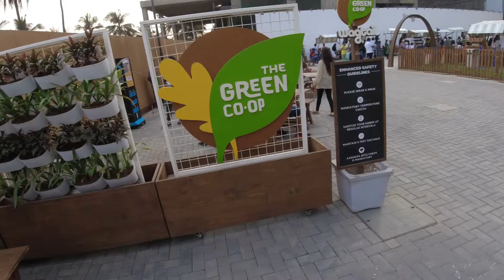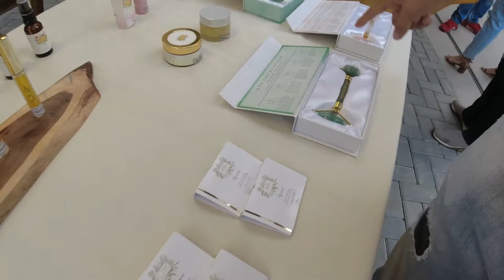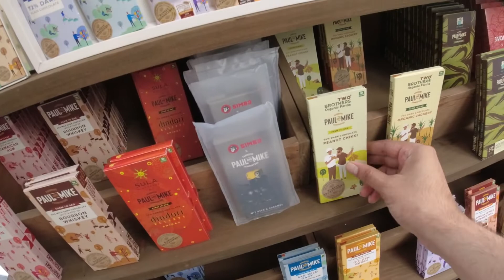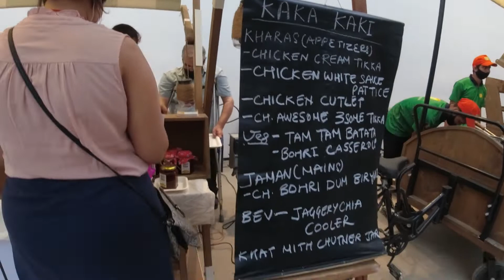Flea Market 2021 | The Green Co.Op @ BKC | Travel with Rohan Rampal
Hi everyone! I'm Rohan Rampal from India.

Music

C O N T A C T
For any questions & inquiries

Everything you see in this video is created by Rohan Rampal unless otherwise stated. Please do not use any photos or content without first asking permission from us.

Peace!